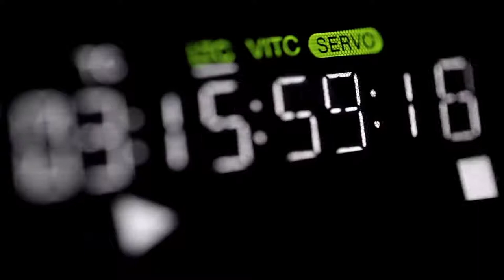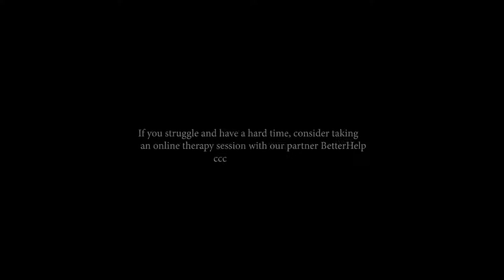THE BEST ADVICE ABOUT LIFE YOU'VE EVER HEARD by Dandapani Motivational Speech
Thanks AnGeLs!^__~

If you struggle and have a hard, consider taking an online therapy session with our partner BetterHelp

Speakers :  Dandapani

Footage Source : Storyblock